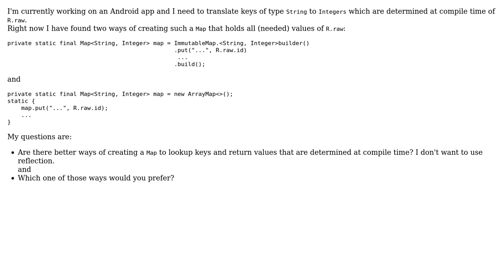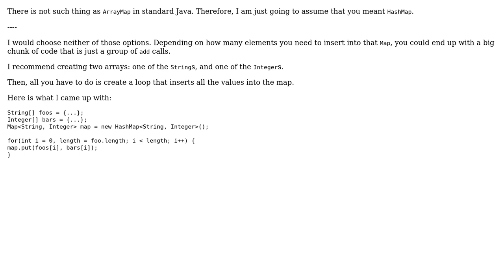Code Review: Lookup map for converting Strings into Android `R.raw` integers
With thanks & praise to God, and with thanks to the many people who have made this project possible! You are responsible for your own actions.